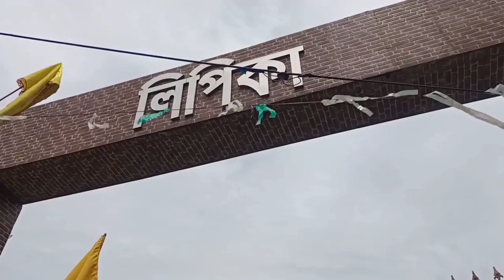আমরা বেরিয়ে পড়লাম দেওরের বাড়ি ।